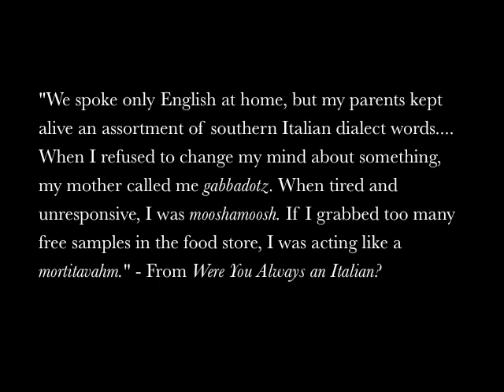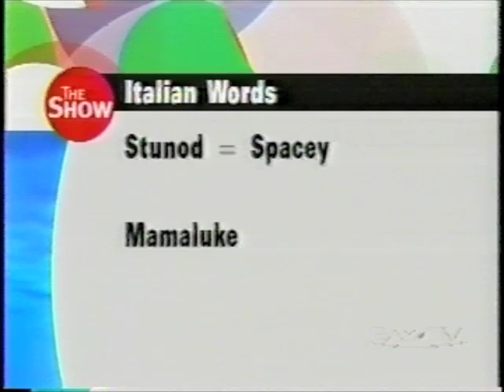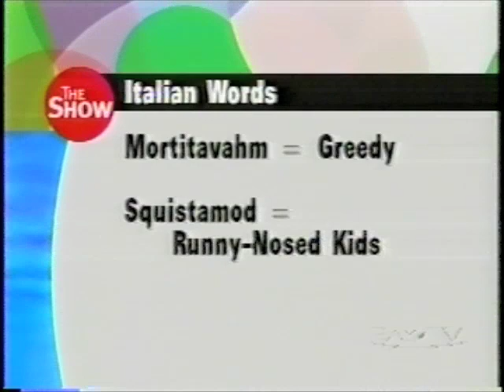Italian-American Dialect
Maria Laurino discusses southern Italian dialect words which she deciphers in her book Were You Always an Italian? on a San Francisco television show.

New book available at: